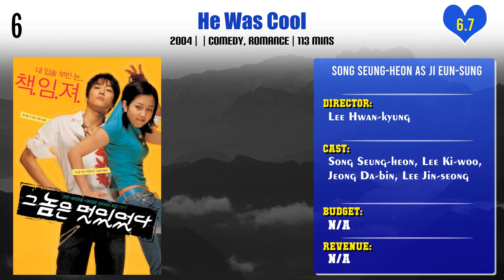Song Seung-heon Top 10 Movies | Best 10 Movie of Song Seung-heon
Top 10 Movies of Song Seung-heon

Find the list of movies by Song Seung-heon you can find more information, movie trailers, posters, reviews, youtube links in below link.

Pl. Comment down your favorite movie of Song Seung-heon